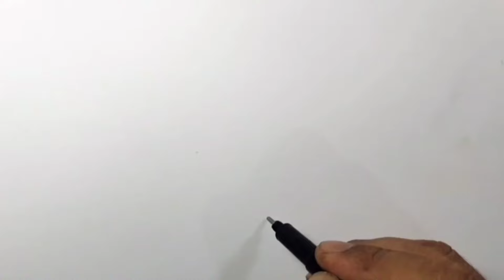4 Gambar Truck pilihan anak sekolah 🇮🇩👍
TERIMA KASIH

Terima Kasih